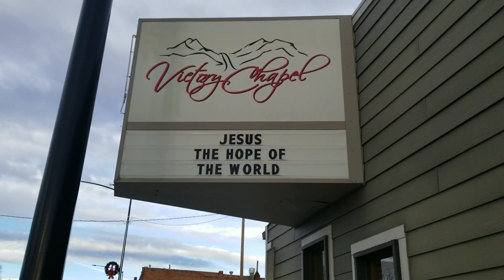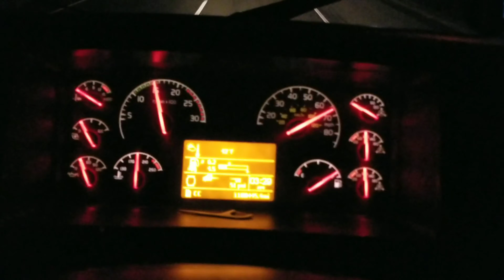Рейс с Хьюстона на Такому...цепи...поломка...